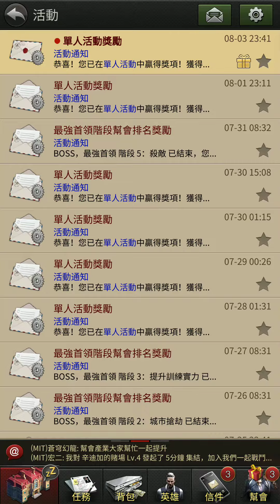《大黑幫》教父箱子!